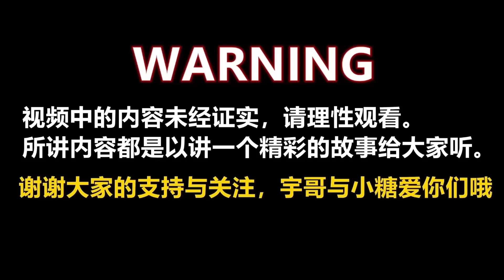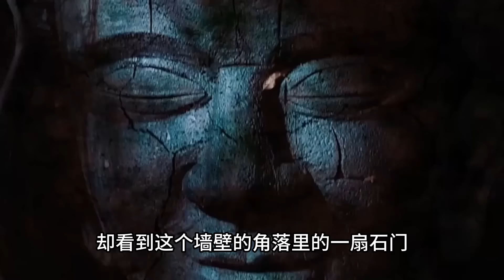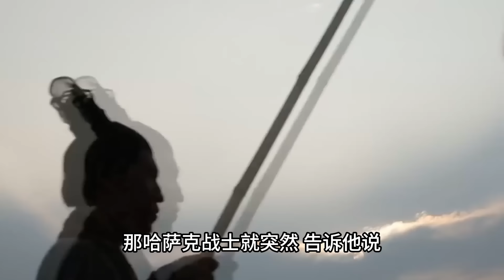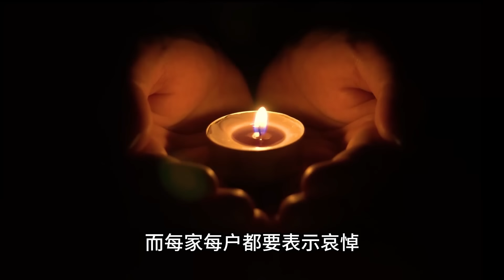新疆吐魯番地下發現神秘古墓！西域宗教考密記載地下是史前鎮壓神獸？|宇哥與小糖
新疆吐鲁番地下发现神秘立方体，西域宗教考密记载史前镇压神兽？